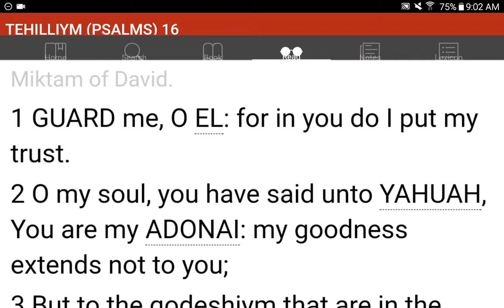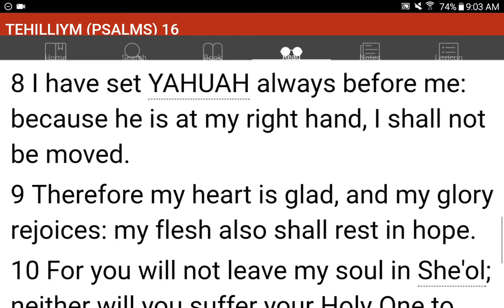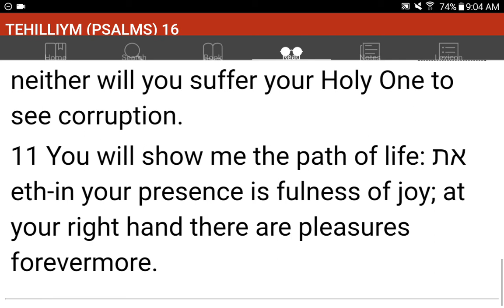💜h?™ "What's the MOST HELPFUL & SIMPLEST WAY that WORKS?"™ GIVE 1P/Month NOW! GCash